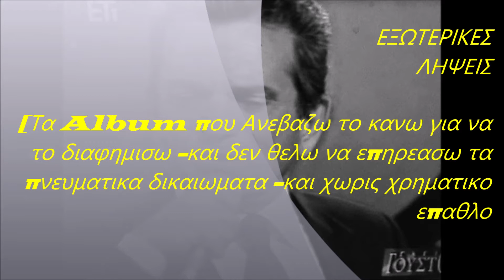ΓΙΩΡΓΟΣ ΜΑΡΓΑΡΙΤΗΣ ,,ΕΤ 1 TV ,ΕΧΕΙ ΓΟΥΣΤΟ,,C D,,Νο 2,,